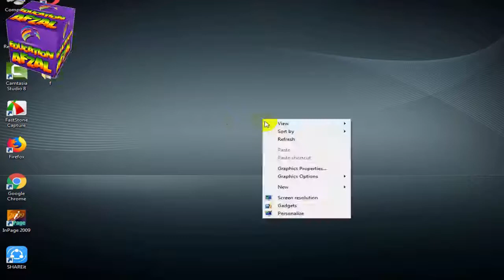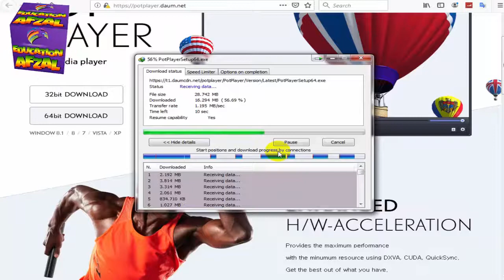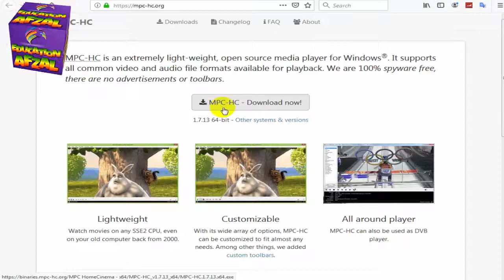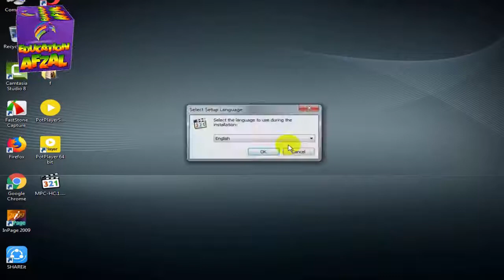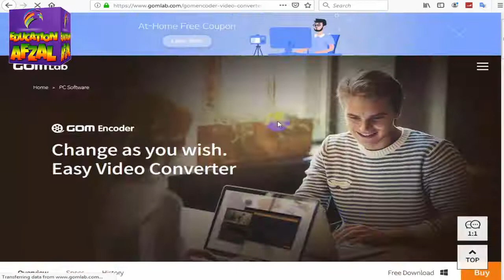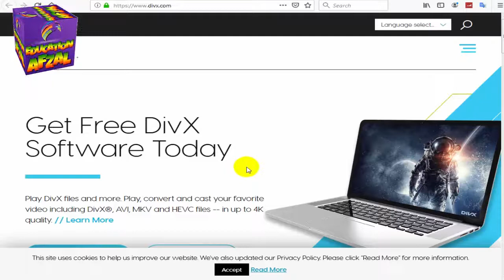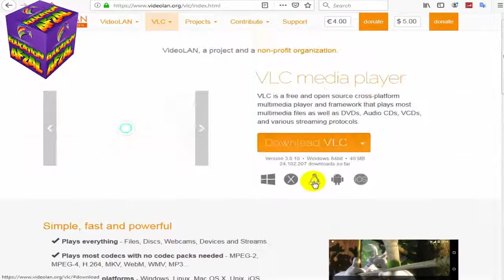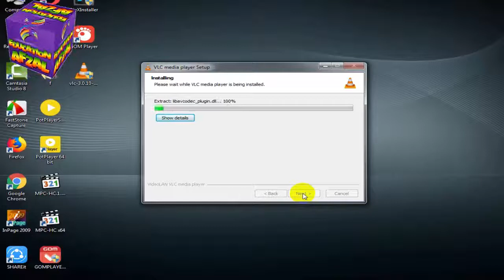Top 5 free Media players for windows 2020 Hindi Urdu